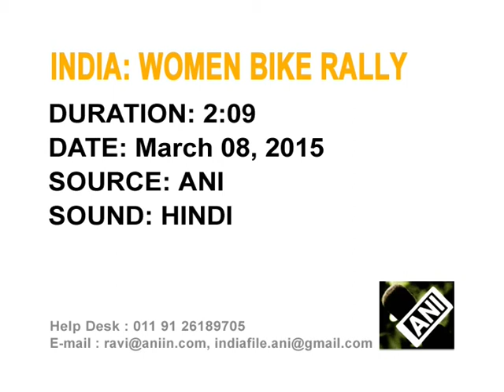Female bikers rally in Indian capital to celebrate Women's Day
On the occasion of International Women's Day, an all-women bike rally is organised in Indian capital, New Delhi, to celebrate womanhood.